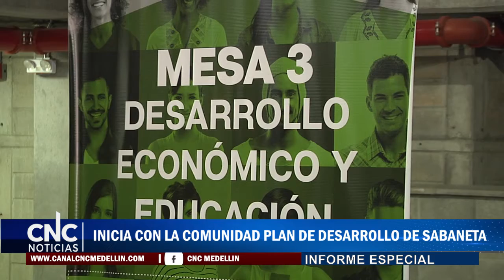CNC Noticias - Inicia con la comunidad Plan de Desarrollo de Sabaneta (18 de febrero)